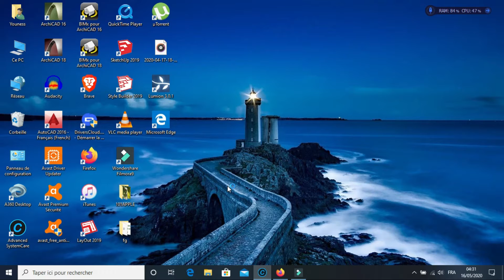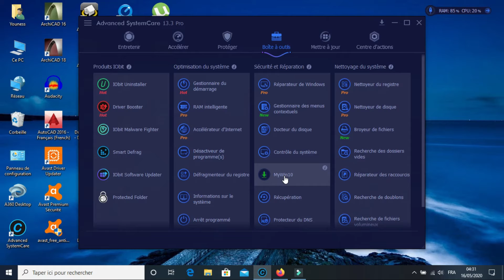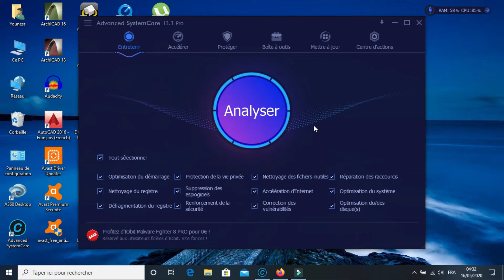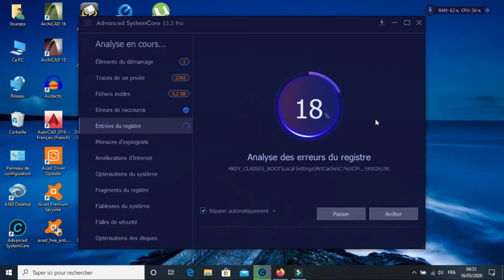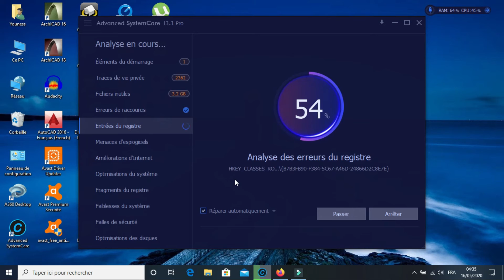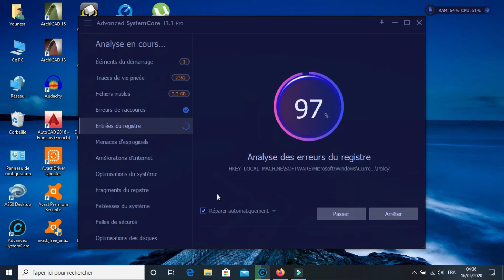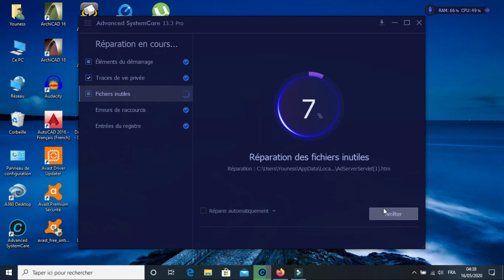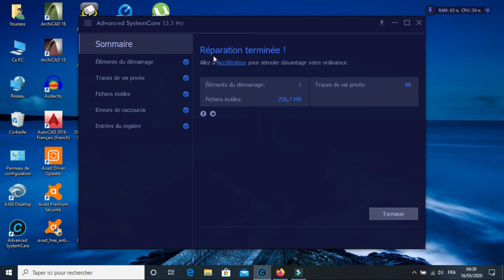le logiciel qui va rendre plus rapid son pc windows 10 rapide